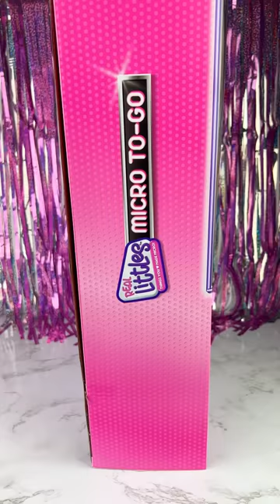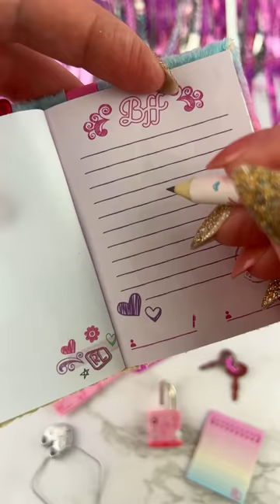Real Littles Mini Backpacks & Handbags Micro Collection Box Opening Satisfying Video ASMR!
Let's Open this HUGE Real Littles Micro To-Go Collection Box and see What's Inside the cute Real Littles Mini Backpacks , Mini Handbags and Mini Journals?!